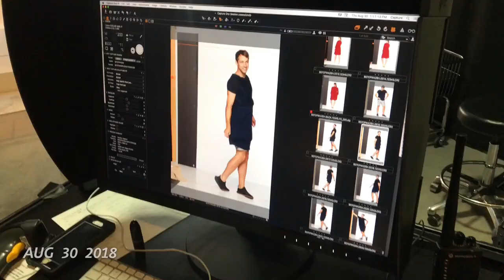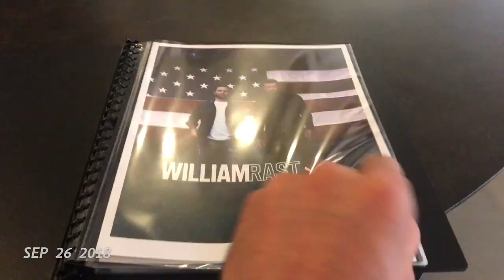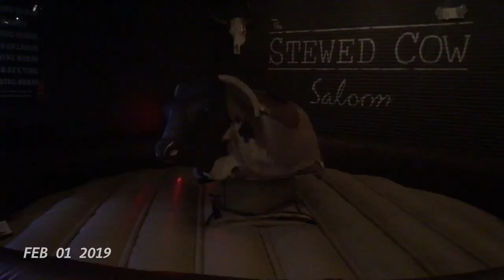1 SECOND EVERYDAY FOR A YEAR - KACEY CARRIG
I took on the challenge of capturing one second my life everyday for a year from July 10, 2018 - July 10, 2019. The hardest part was honestly just remembering to do it especially on slow days.